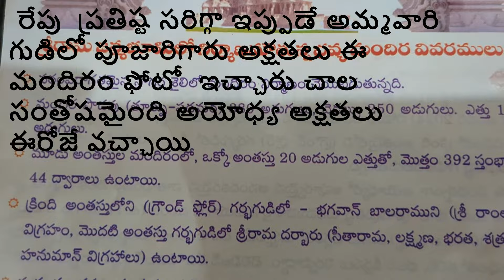ఈరోజు పూజ పండుగ సంబరం. తక్కు వేమి మనకు రాముండొక్కడుండు వరకు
అక్షతలు రాలేదయ్యా అనుకున్నాను/ రేపు  ప్రతిష్ట సరిగ్గా ఇప్పుడే అమ్మవారి గుడిలో పూజారిగారు అక్షతలు ఈ మందిరం ఫోటో  ఇచ్చారు చాల సంతోషమైంది అయోధ్య అక్షతలు ఈరోజే వచ్చాయి